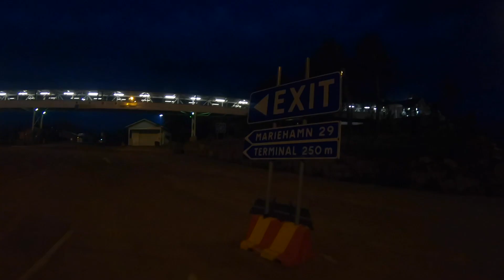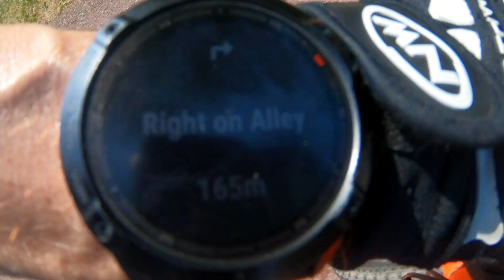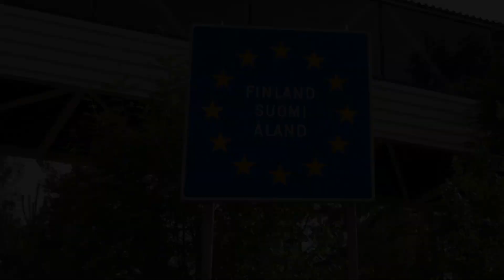BIKEPACKING IN ÅLAND - In the middle of Baltic Sea between Finland and Sweden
Åland is a group of Finnish islands halfway across the Baltic Sea between Finland and Sweden. With population of less than 30 000 it sounded quiet enough for my attempt to get away while staying isolated.

It's now been close to 1,5 years since the beginning of the pandemic, and this short weekender was my first chance to spend some quality time completely alone surrounded by nature.

It made me realize how much I really need it.

Borrowed bike, wild camping kit and no plan. Forgot to pack coffee.

Filmed with Sony ZV-1 and GoPro Hero 7 Black